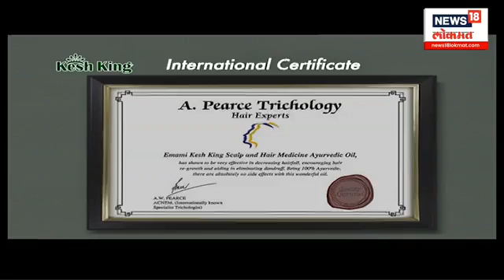Ganesh Visarjan 2023 : गिरगाव चौपाटीवर मुख्यमंत्री Eknath Shinde आणि Devendra Fadnavis दाखल